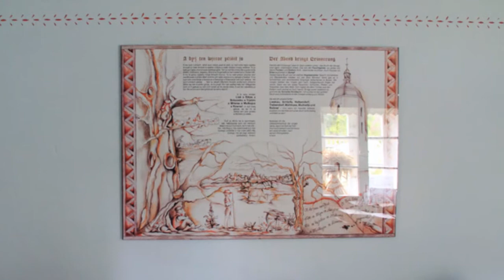Rublak - Die Legende vom vermessenen Land - Uraufführung auf dem Njepila Hof in Rohne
So hat es zumindest der Regisseur Konrad Herrmann vor der Filmvorführung auf dem Njepila Hof am 10. Mai 2014 zum Ausdruck gebracht. Denn "Rublak - Die Legende vom vermessenen Land" wurde zwar auch 1983 in der ehemaligen DDR gezeigt, allerdings zensiert. Vor allem die Bilder zerstörter Dörfer waren den Obrigkeiten der "Filmaufsicht" ein Dorn im Auge.  Nach über 30 Jahren wurde der Film, übrigens nach einer Erzählung des sorbischen Schriftstellers Jurij Koch, in Rohne gezeigt. Wir waren mit dabei und haben uns danach mit Besuchern und Machern unterhalten.

Der Tagebau Nochten zwischen Boxberg und Weißwasser
wird erweitert. 1.700 Menschen verlassen ihre Häuser und
Wohnungen und werden an einem anderen Ort ihr neues
Zuhause beziehen. Was bedeutet für diese Menschen Heimat?
Wie gehen sie mit der Umsiedlung um, was werden sie
vermissen, wo sehen sie ihre Chancen? Diese und andere
Fragen haben sich die drei Volontäre der Sächsischen
Ausbildungs- und Erprobungskanäle in Dresden, Bautzen und
Görlitz gestellt. Gemeinsam mit den Menschen vor Ort möchten
sie deshalb Antworten darauf suchen - in Bild und Ton. Axel
Matz, Natalie Böneke und Johannes Gersten werden dazu
vom 5. bis zum 16. Mai im Gebiet um Nochten II Kamera,
Recorder und ihr medienpädagogisches Fachwissen zur
Verfügung stellen. Gesucht werden dazu weitere technik-
und heimatinteressierte Erwachsene, Kinder und Jugendliche
aus der Region. Die Ergebnisse werden ab Anfang Mai auf
dem Portal heimatbodenlos.de als Video- und Audioportraits
präsentiert.